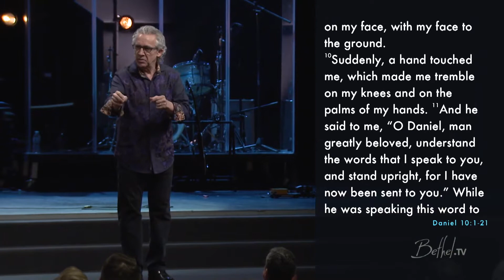Fasting, Angels, and Breakthrough with Bill Johnson, Bethel Church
from Destiny Image publishers.